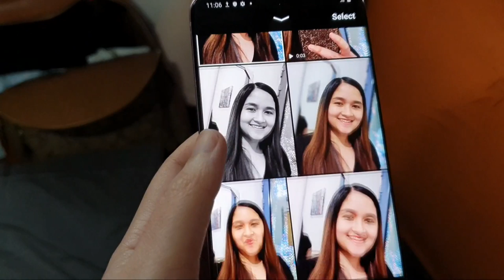SAMSUNG GALAXY S20 PINK UNBOXING | CAMERA COMPARISON WITH S10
This is one of the flagship phones recently released by Samsung.
Samsung also releases the following flagship phones this year:
Samsung Galaxy S20 Plus ( S20 Plus )
Samsung Galaxy S20 Ultra ( S20 Ultra )

Samsung S20 unboxing ph
Samsung S20 review ph